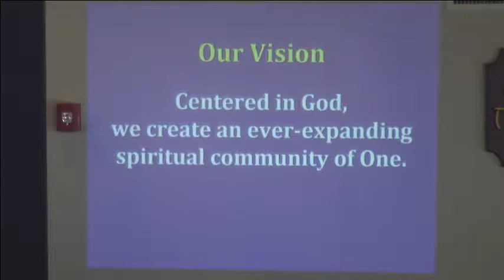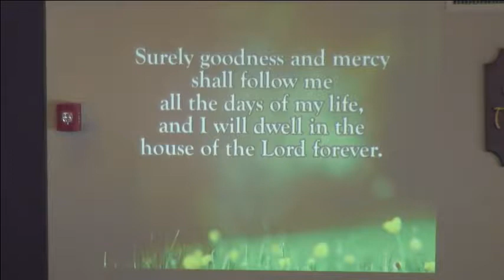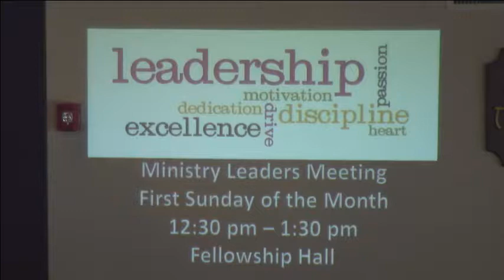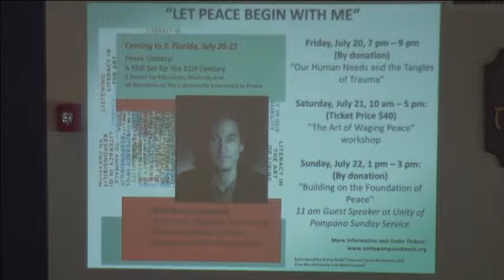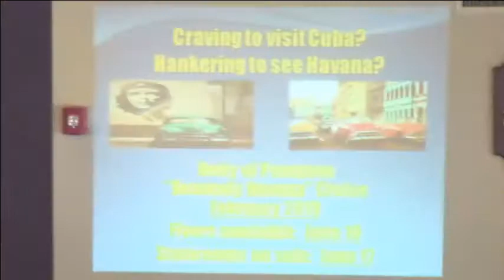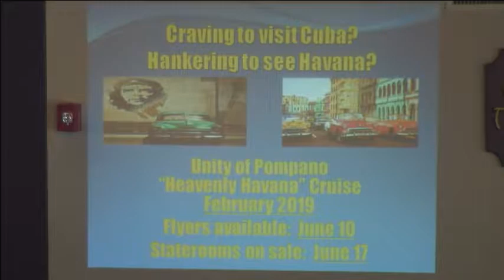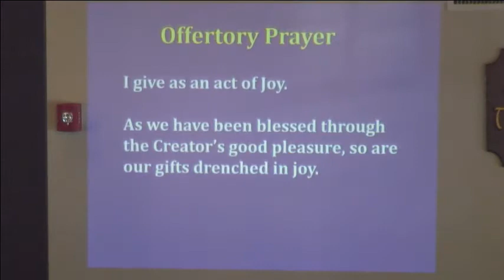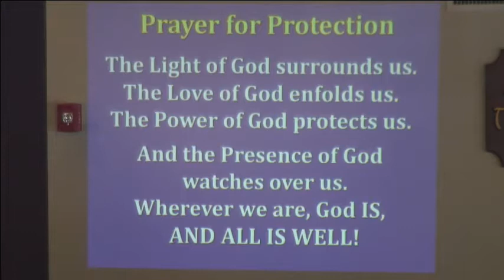June 3rd, 2018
Rev. Lawrence Palmer
Message: Spiritual Confidence